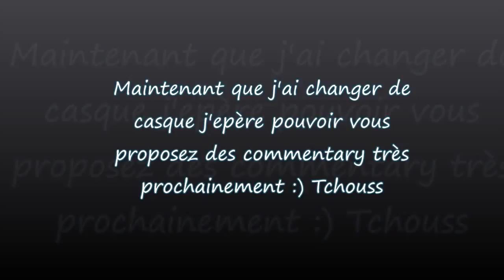MON INTRO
Subject